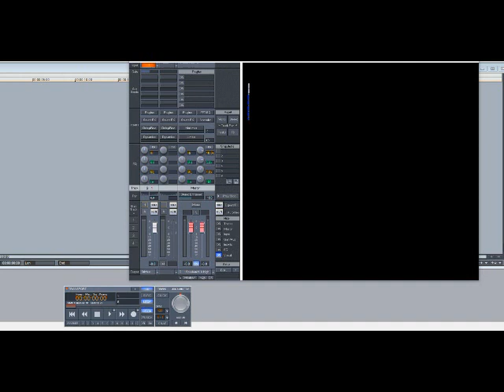Jadakiss – We Gonna Make It (Slowed Down)